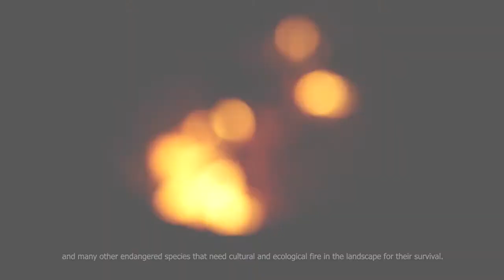Restoring endangered Eastern Bristlebird habitat by managing for grassy understorey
A partnership between North Coast Local Land Services, ecologists, landholders, Landcare, Dept. of Planning, Industry and Environment (including National Parks), and traditional owners, this project brings together conventional land management (weeding, seeding and vegetation thinning) with traditional Aboriginal cultural practices such as fire to restore grassy habitat.

The project aims to increase the Northern population of Eastern Bristlebird by reducing habitat fragmentation across their known range whilst assisting with other broader working group efforts to increase their genetic diversity.